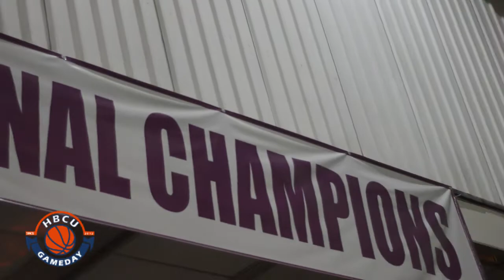Virginia Union reflects on NCAA Tourney run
Virginia Union didn't bring home the D2 national title, but they went on a ride they will never forget. But the Lady Panthers say they are not done yet.